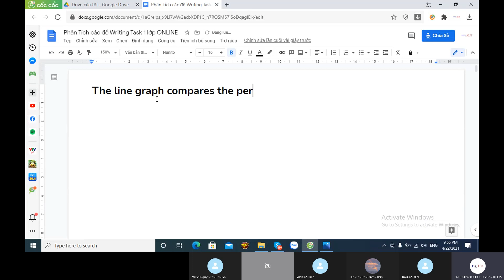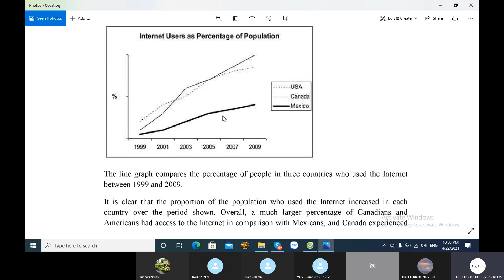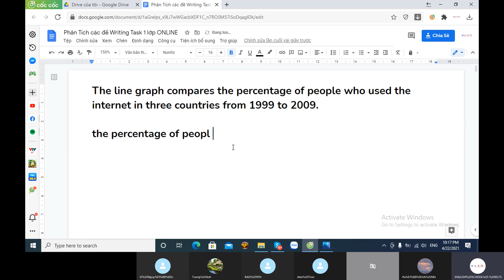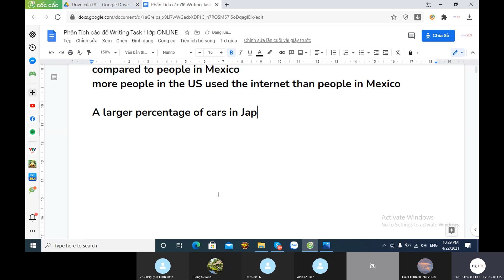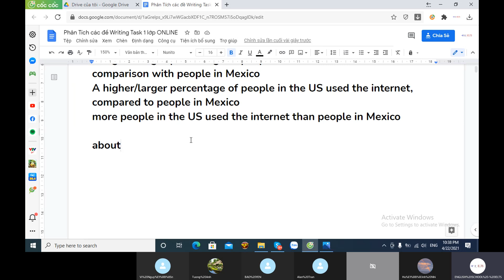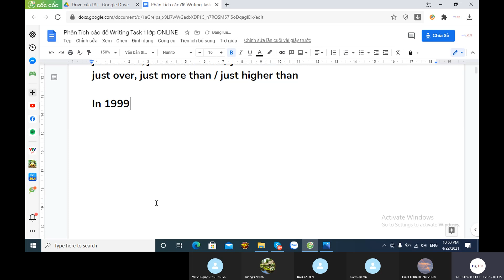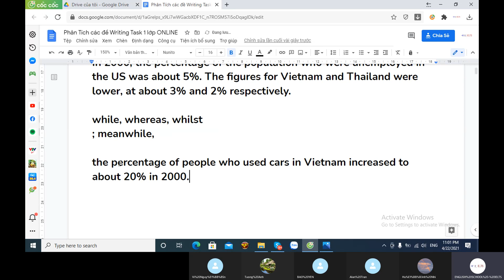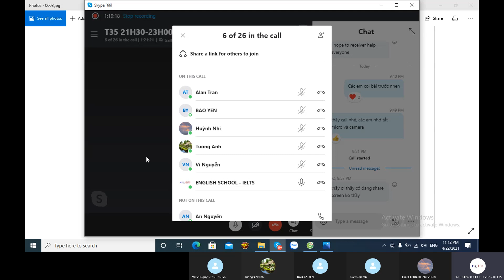T5 22.04.21 - Line Graph - Internet Users